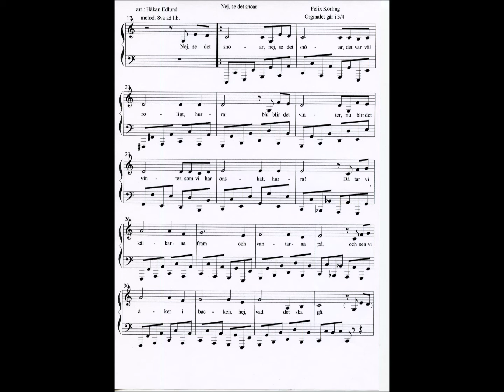"Snow-Boogie Woogie" No. 2 x 4 + notation+introd.+Coda (Nej,se det snöar)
Piano,arr.,video: Håkan Edlund
"Snow-Boogie Woogie" No. 2 x 4+notation+introd.+Coda (Nej,se det snöar; F. Körling)